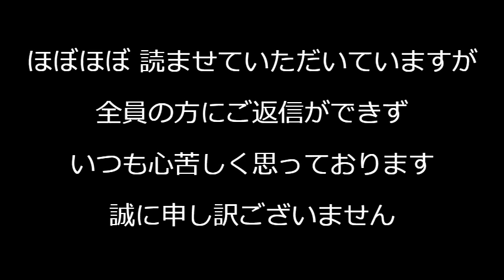第3回 河野太郎非公開裁判ご報告、大臣本人の証言拒否は相変わらず、裁判官が私と直接会話を強く望んで第4回非公開裁判に私も出席することに／N党選挙ポスターに選挙違反発見、完全にアウト 240628